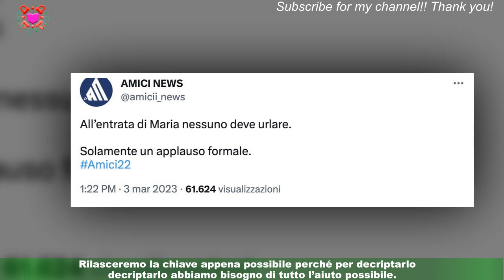I messaggi criptati nei titoli di coda del fanno parte di un misterioso gioco a indizi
Il pubblico del GFVip si interroga sul significato delle citazioni che vengono mandate in onda durante i titoli di coda di ciascuna puntata.Si tratta di alcune tra le più note frasi pronunciate dai concorrenti delle passate edizioni del programma,brevi pillole riservate ai fan più affezioni che seguono la puntata fino a tarda notte e che spesso vengono accompagnate da misteriosi messaggi da parte della produzione.